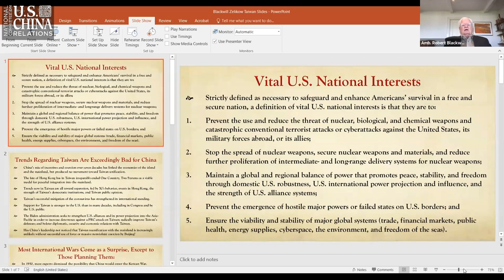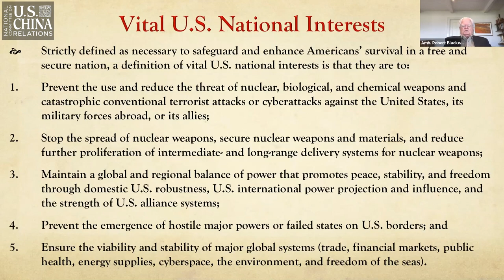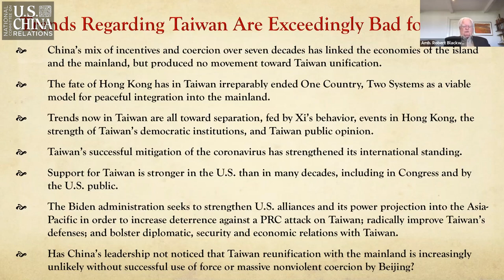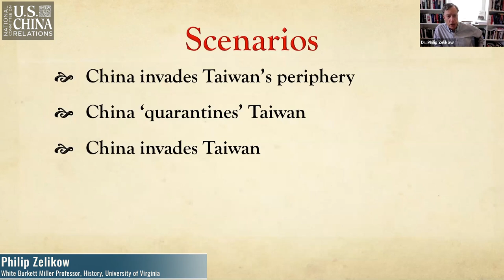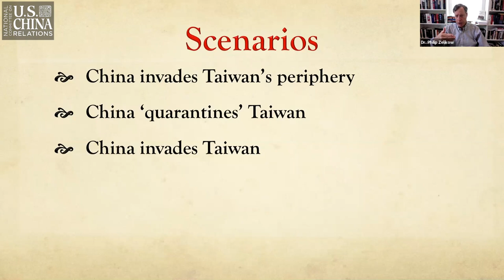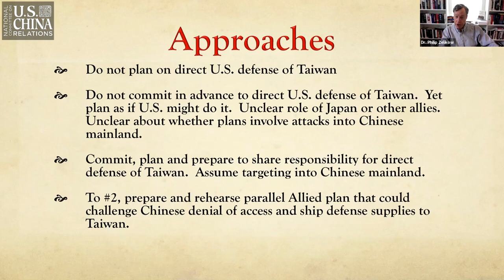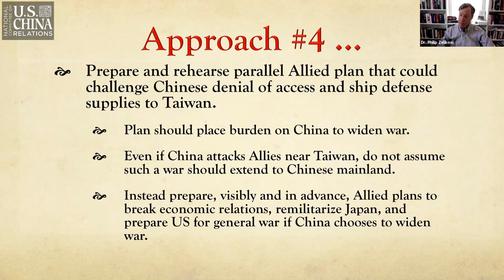The US, China, & Taiwan: Strategy to Prevent War | Robert Blackwill, Philip Zelikow, Shelley Rigger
On April 30, 2021, the National Committee held a virtual program with Robert Blackwill (Council on Foreign Relations) and Philip Zelikow (University of Virginia), moderated by leading Taiwan authority Shelley Rigger (Davidson College), to discuss U.S. policy options for a productive relationship with Taiwan.